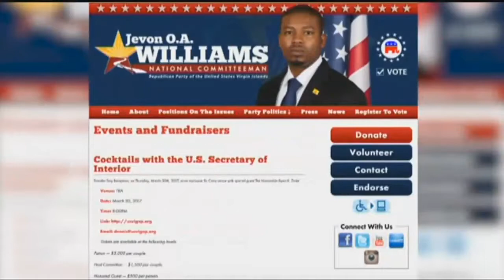Zinke's travel continues to raise ethical questions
Zinke violations